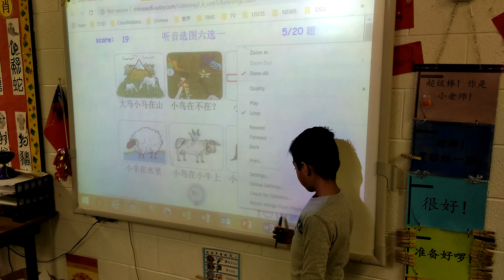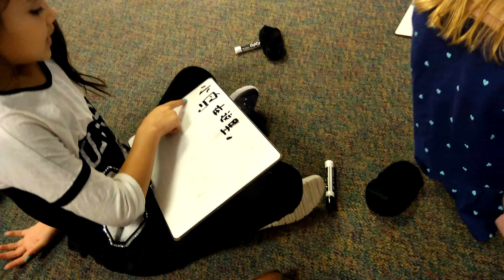Northlake Elementary Chinese Dual Immersion RED class 2018-2019 (12/12/2018) Listening and writing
Northlake Elementary Chinese Dual Immersion RED class 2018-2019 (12/12/2018) Listening and writing canter activity.